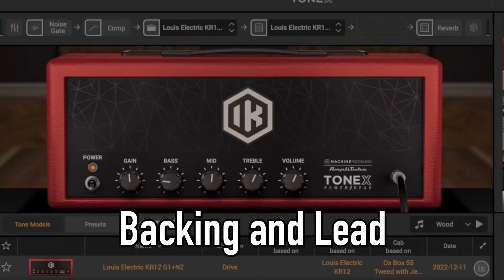"I don't know this manufacturer at all, but it sounds good" TONEX Louis Electric Amp Demo Music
1st Album Route134 fano Alt de Facto JM6→audient evo4

Daw-Logic pro

　　　　　　　　　　　Slash
　　　　　　　　　　　Tommy Guerrero
　　　　　　　　　　　Dave Navvaro
　　　　　　　　　　　Mark Speer
　　　　　　　　　　　Joe Perry
　　　　　　　　　　　Andy Timmons
　　　　　　　　　　　Yvett Young